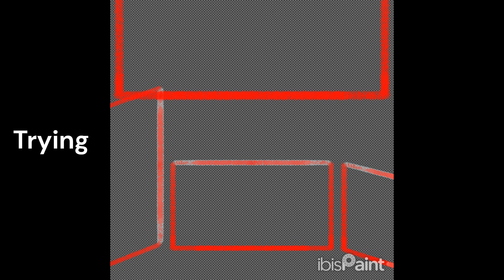Trying my best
Gifts within a gift ❤️

MuseScore 4